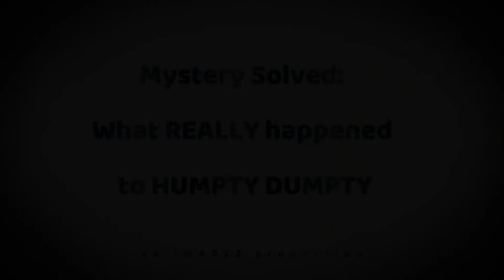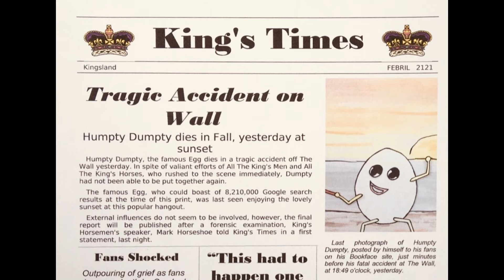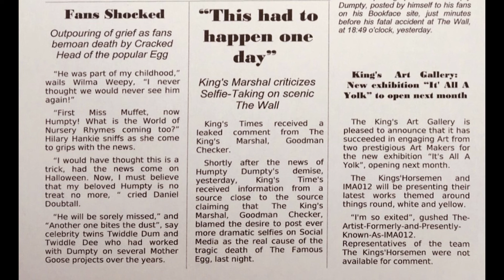Mystery solved: What REALLY happened to Humpty Dumpty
Find out the real truth behind the fall of Humpty Dumpty. Who done it? Why? When? Where? And how? We will tell you!